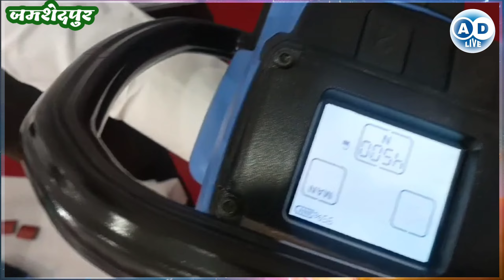GRIP STRAPPING TECHNOLOGIES PRIVATE LIMITED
रमेश श्रीवास्तव
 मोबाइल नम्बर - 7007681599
 rameshshrivastava709@gmail. com
 धन्यवाद
your Quaris
news
AD Live
Ad live
your qwistion
your question
your questions my answers,
your questions
जमशेदपुर न्यूज
jamshedpur news